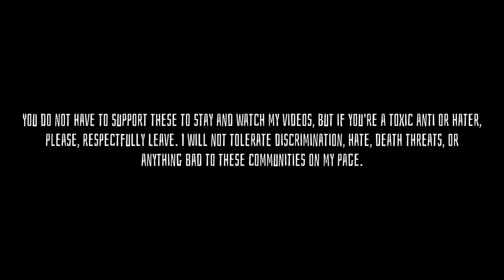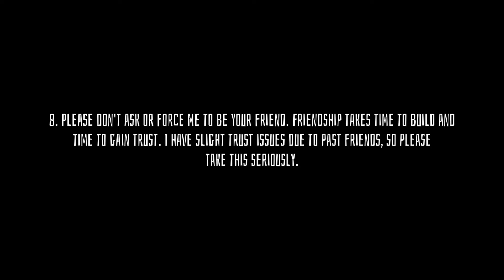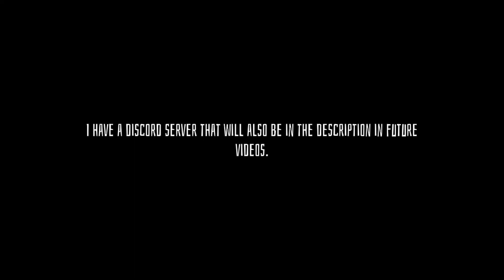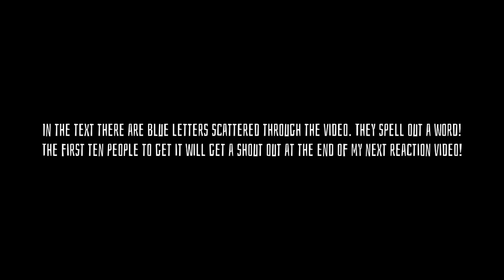Important Announcement Video [PLEASE WATCH ALL THE WAY] | Kasius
Heyoo my name's Kasius! It’s free and you can always unsubscribe later! [WAS Unreal]

My channel is not all there is! I restarted my channel a while back and here are ALL my old videos!

FAQ

Classified

Depends on how I feel, if we reach a goal, and permission.

Q. Fave movie?
Morbius

Q. Fave TV show?
Agents of Shield, Lost, or The Amazing World of Gumball, can't decide!

Q. Why is there some muted audio?
Copyright reasons. My video will not be monetized with certain music.